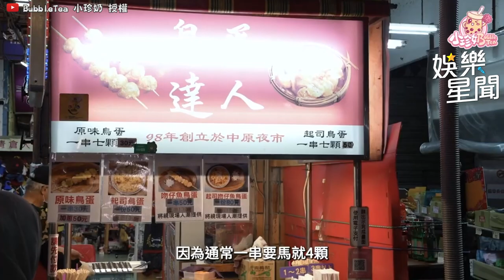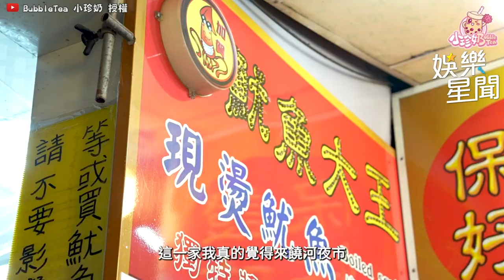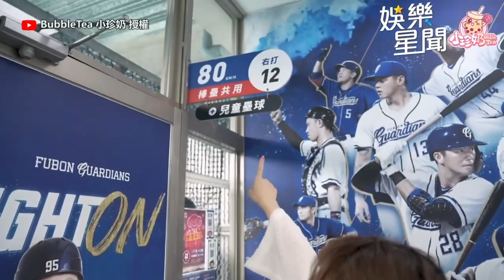珍奶推薦饒河夜市必吃美食！吃到覺得鳥在嘴裡飛？！｜@star_setn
​@BubbleteaWang 授權